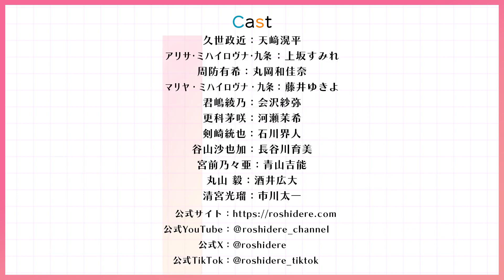ALYA SOMETIMES HIDES HER FEELINGS IN RUSSIAN Official Masachika Kuze Character Trailer (2024) | HD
Masachika Kuze Character Trailer.